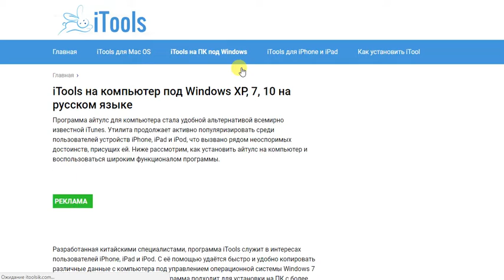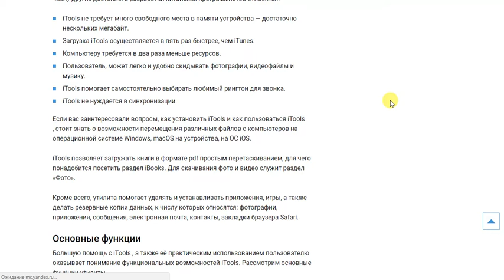Обзор сайта itoolsik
iTools на русском языке с лицензионным кличем: инструкция по установке приложения